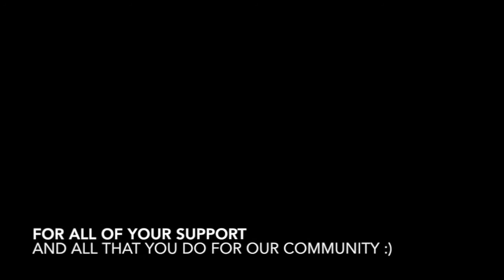MPCG NATIVE PLANTS